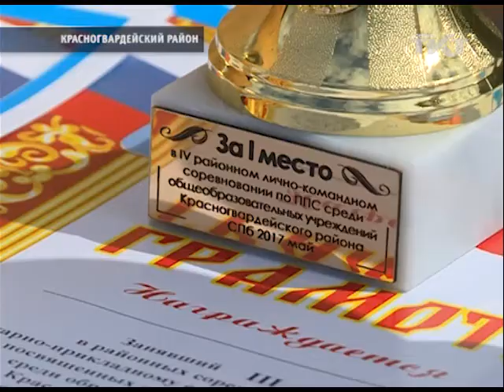Лучшие пожарные учатся в 125-й школе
На спортивной площадке ПМК "Гранит" прошли соревнования по пожарно-прикладному спорту.